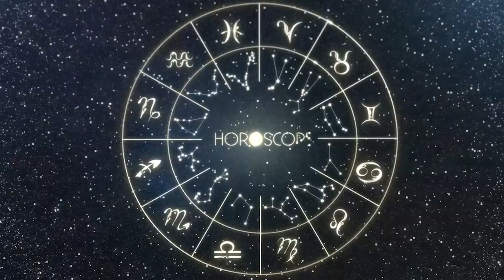Horóscopo do dia VIRGEM 08 de Setembro, 2023